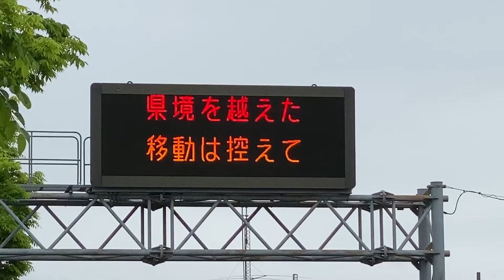総社インター近く 今ならではの道路標示板